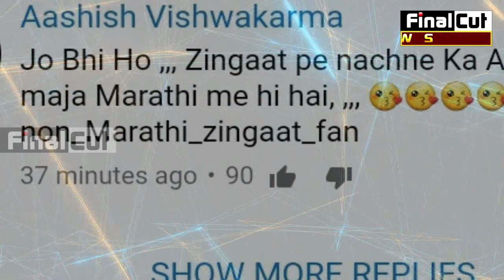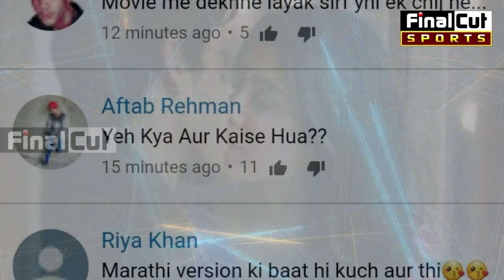Marathi Zingaat के आगे फीका पड़ा Hindi Version| Zingaat Public Reaction| Dhadak